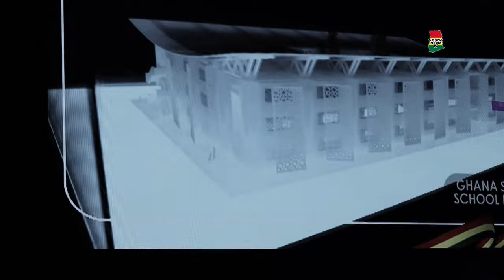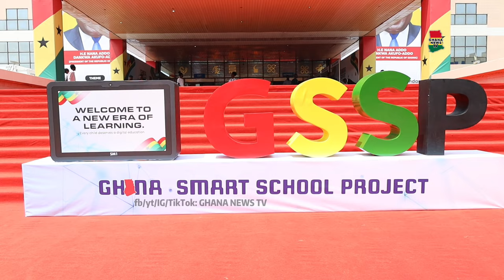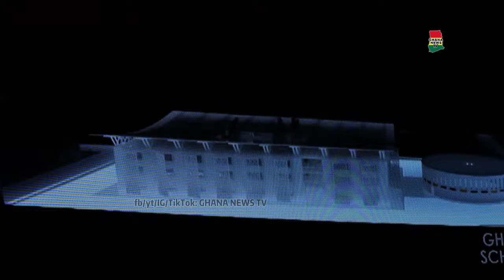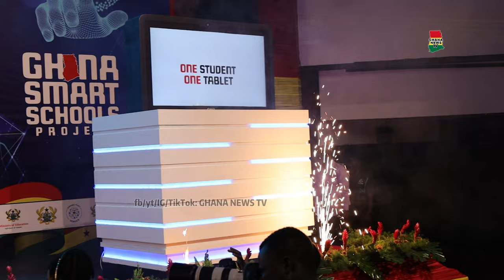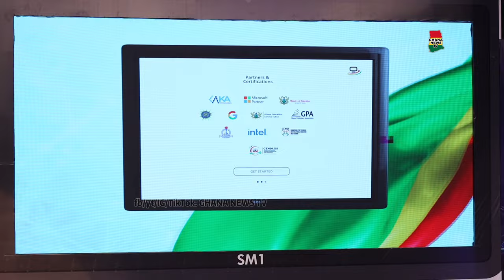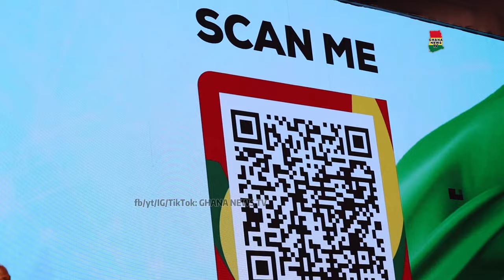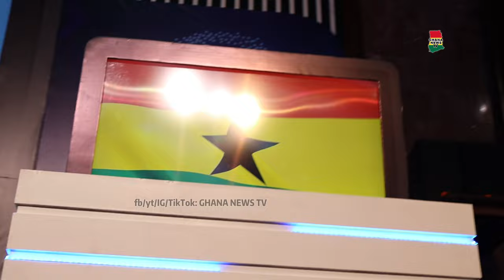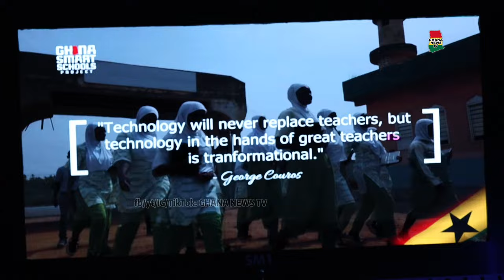Watch how Prez Akufo Addo & Vice Bawumia unveil the new Ghana Smart School Project Tablets for SHS